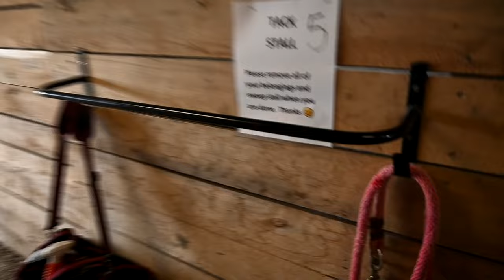It's Finally Time! Is Sophie Getting The Horse?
DaybyDayVlogs
110 North Front Street - A3,
Suite #213
Belleville, Ontario, K8P 0A6
Canada